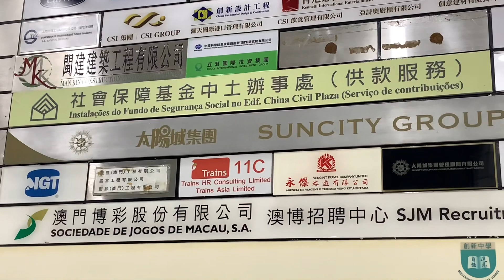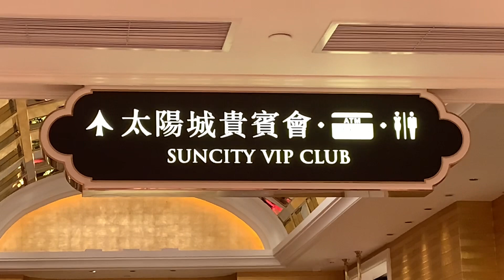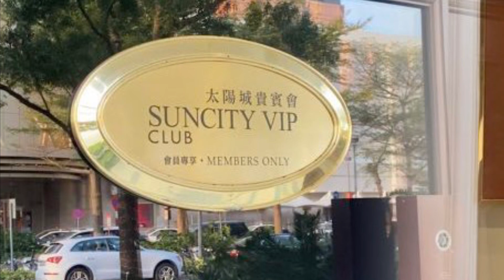被官媒揭搞網博仍唔收手 ! 司警:太陽城電網投賺左72億 ! 太陽城內多個部門均參與網投業務